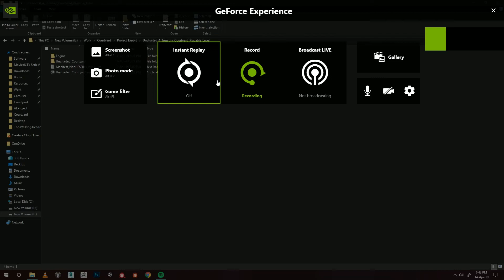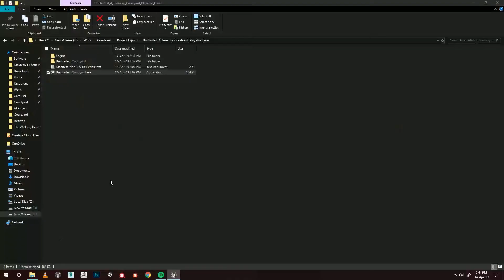Uncharted 4 Treasury Courtyard Walk Around Gameplay